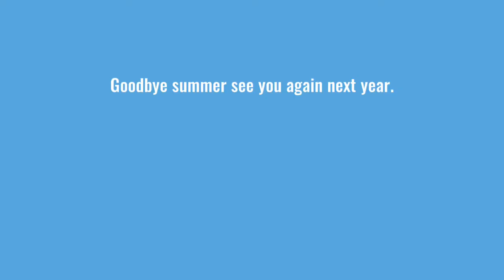Goodbye Summer 2020.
It’s officially fall and time to head back into the swing of school.